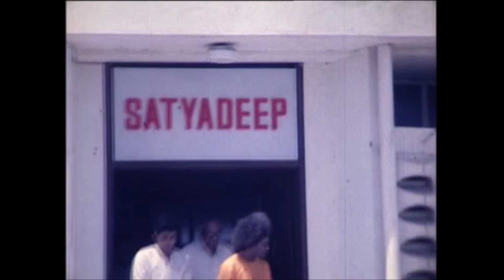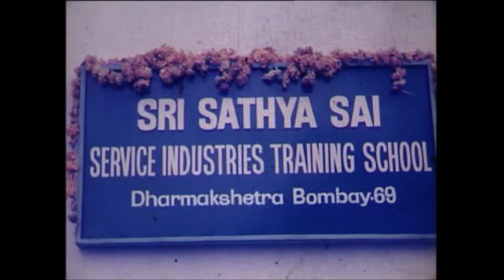Bhagawan Sri Sathya Sai Baba | Visits to Dharmakshetra | 1967-1969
Dharma Samsthapanarthaya Sambhavami Yuge Yuge...from age to age, the Lord incarnates to reestablish Dharma in the heart of man. In doing so, He makes every heard a Dharmakshetra, where Divinity reigns supreme. But the Sathya Sai Avatar is unique as not only did He create this Dharmakshetra within each of us, He gifted all of us with an external Dharmakshetra as well! This gem among shrines in Andheri, Mumbai, has been a lighthouse, directing each one along the path of Dharma. Inaugurated way back on May 12, 1968, Dharmakshetra has been blessed to be the launching pad for some of the most landmark moments of the Sathya Sai Avatar, including the First World Conference of Sri Sathya Sai Seva Organizations in 1968. This video shows glimpses of Swami's visits to Mumbai and Dharmakshetra in the late 1960s, just around the time of the inception of Dharmakshetra. It is truly a feast for the eyes to see our Lord looking so dynamic, so charismatic, and so filled with bubbly cheer as He conducts the mission for which He descended on this earth! We see Swami granting darshan to the masses, spending time with Balvikas children and blessing an industrial training camp, and much more. May Dharmakshetra continue to shine as a beacon of light and inspiration for all of us!